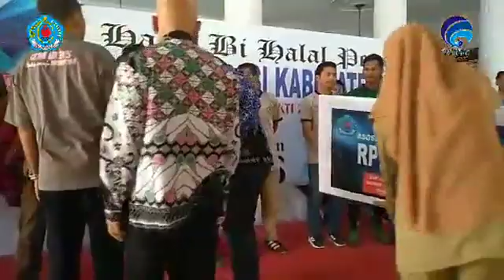TOPFM : HALAL Bi Halal Asosiasi PSSI Kab Brebes 2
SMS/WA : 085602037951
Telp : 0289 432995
CP : @dispadj